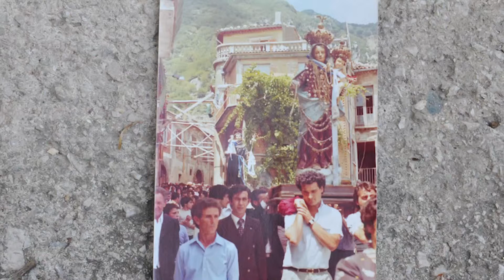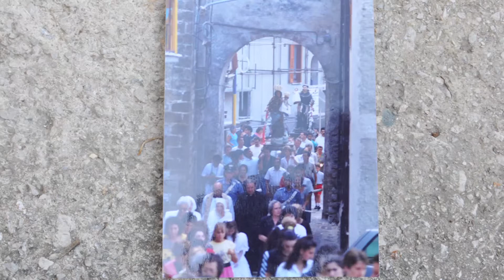La festa di S.Antonio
La signora Colomba canta la canzone in onore di S.Antonio e la signora Michelina ricorda come si svolge la festa

Registrazioni audio ambientali raccolte da Portobeseno Festival Trentino in collaborazione con l'Associazione Jack&Risate Summonte e il Forum dei Giovani di Capriglia Irpina